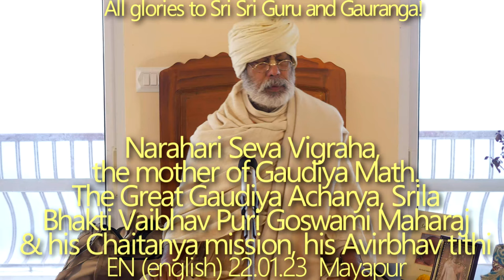SBen220123 Narahari Seva Vigraha. The Great Gaudiya Acharya, Srila Bhakti Vaibhav Puri Goswami, Guru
Narahari Seva Vigraha, the mother of Gaudiya Math, his tirobhav tithi. The Great Gaudiya Acharya, Srila Bhakti Vaibhav Puri Goswami Maharaj and his Chaitanya mission, his Avirbhav. Guru Tattva